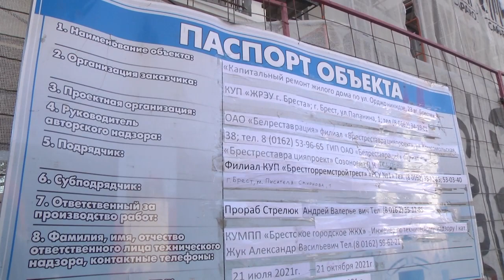2021-09-10 г. Брест. Проведение капитального ремонта жилфонда. Новости на Буг-ТВ.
Журналист А. Ноздрин-Плотницкая. Оператор Э. Бакунович. А. Воронин
Активно в эти дни проходит реновация дорожного полотна – благоприятные погодные условия дают возможность дорожникам максимально полно заниматься укаткой асфальта. Постепенно продолжаются и капитальные ремонты жилого фонда. Сейчас практически во всех частях областного центра можно увидеть строителей, которые утепляют фасады, заменяют трубы в подвалах, обновляют внешний вид балконов. Наши корреспонденты отправились на несколько адресов, чтобы оценить ход работы и посмотреть на состояние объектов.